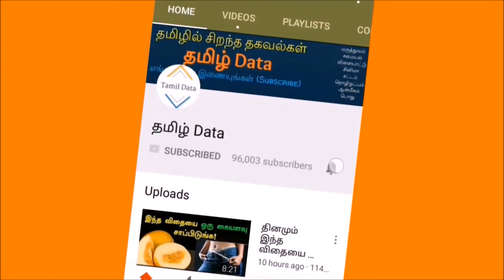உங்க வீட்ல இந்த தண்ணி தான் வாங்குறீங்களா?இத குடிக்கலாமா?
Please specify what kind of videos you want in comment box